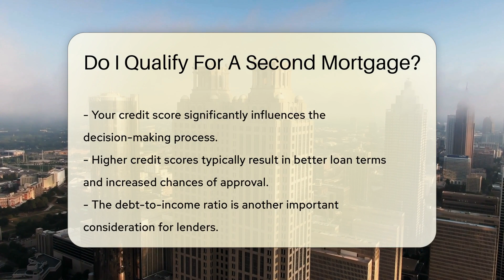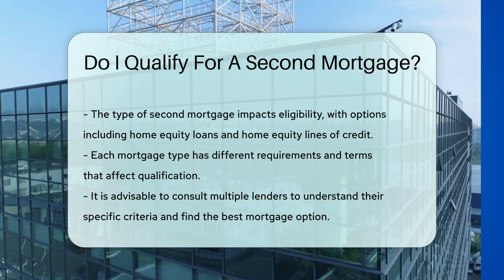Do I Qualify For A Second Mortgage? - CountyOffice.org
Do I Qualify For A Second Mortgage? In this enlightening video, we delve into the qualifications necessary for obtaining a second mortgage. Discover the key factors that lenders consider, such as equity, credit score, debt-to-income ratio, and employment history. Learn how these elements influence your eligibility and the terms of the loan. Explore the different types of second mortgages available, including home equity loans and home equity lines of credit, and their specific requirements.

Understanding the lender's policies is crucial, so consulting with multiple lenders is recommended to find the best fit for your circumstances. Stay informed and empowered when making decisions about second mortgages by watching this video.